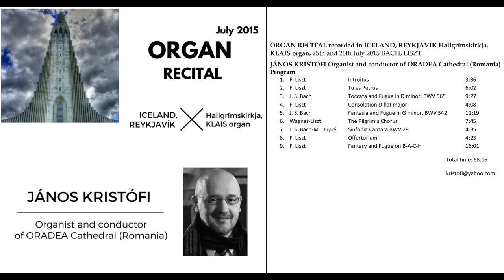Franz Liszt - Fantasy and Fugue on B-A-C-H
ORGAN RECITAL recorded in ICELAND, REYKJAVÍK Hallgrímskirkja,
KLAIS organ, 25th and 26th July 2015 BACH, LISZT

JÁNOS KRISTÓFI Organist and conductor of ORADEA Cathedral (Romania), Professor at Partium Christian University.

Program
1. F. Liszt   Introitus                  3:36
2. F. Liszt   Tu es Petrus              6:02
3. J. S. Bach    Toccata and Fugue in D minor, BWV 565  9:27
4. F. Liszt   Consolation D flat major        4:08
5. J. S. Bach      Fantasia and Fugue in G minor, BWV 542 12:19
6. Wagner-Liszt  The Pilgrim’s Chorus         7:45
7. J. S. Bach-M. Dupré Sinfonia Cantata BWV 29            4:35
8. F. Liszt   Offertorium                  4:23
9. F. Liszt   Fantasy and Fugue on B-A-C-H   16:01

Total time: 68:16